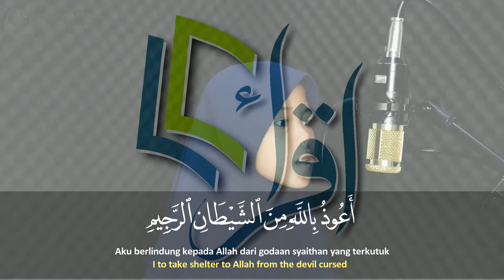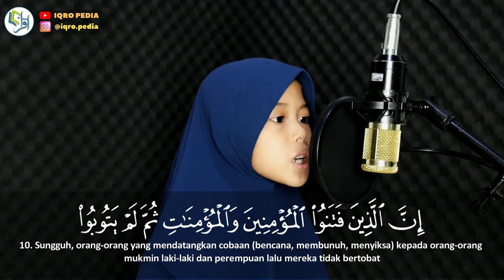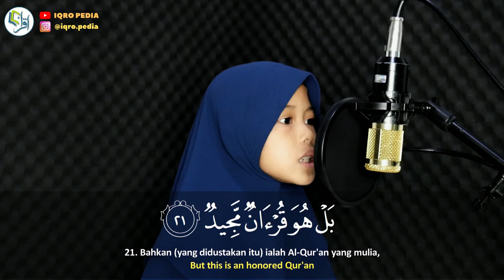Murottal Anak Surat Al Insyiqoq Irama Hijaz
Murottal Anak (Apresiasi Peserta Pesantren Kalong Ramadhan)  Surat Al Buruj Irama Hijaz olehn Hanania